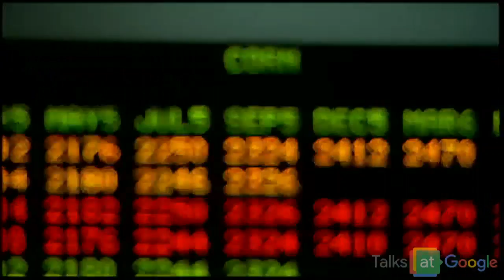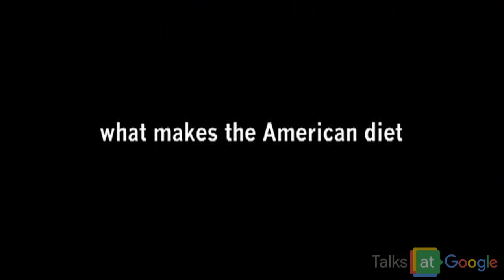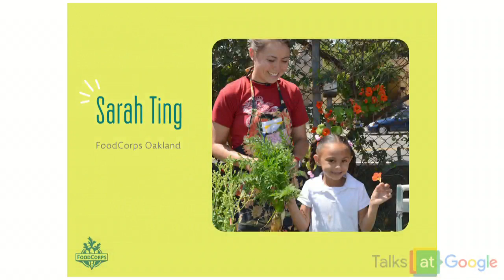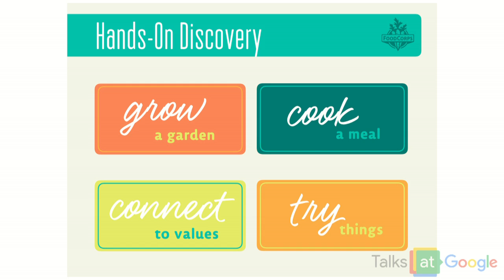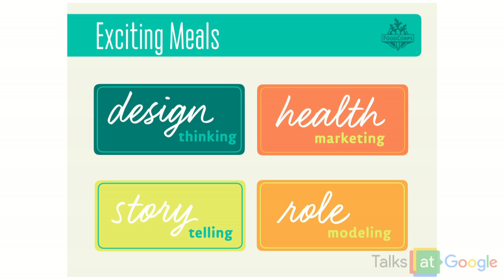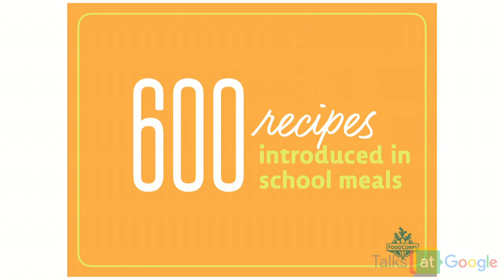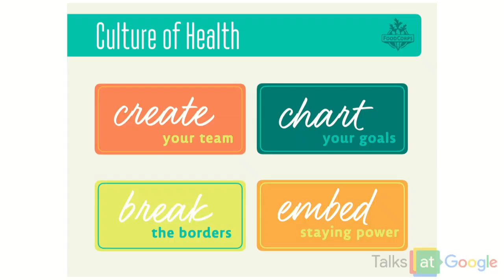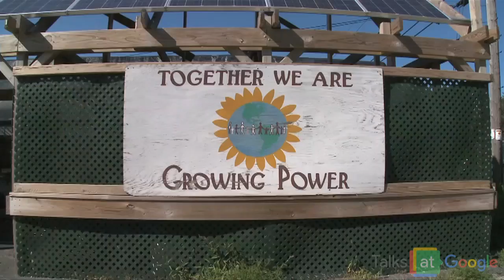FoodCorps: Raising Adventurous Eaters | Curt Ellis | Talks at Google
Curt Ellis, CEO of the national nonprofit FoodCorps, offers tips, tricks, and success stories about how to get our kids excited about healthy food. He shares the remarkable story of how the young leaders in FoodCorps are turning schools into places that put  students on a path toward health, happiness, and fulfillment of their potential.

Curt Ellis is the co-creator of the documentary, King Corn.